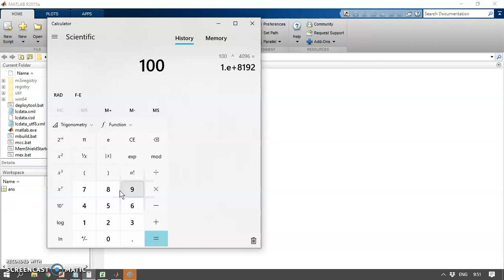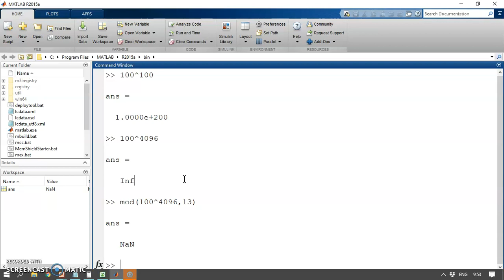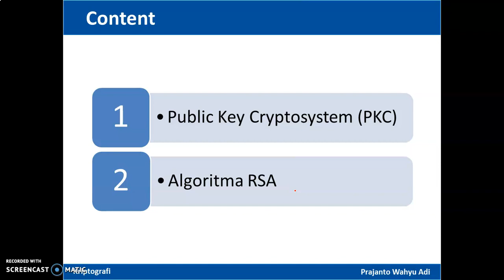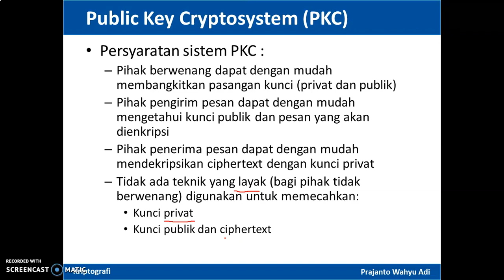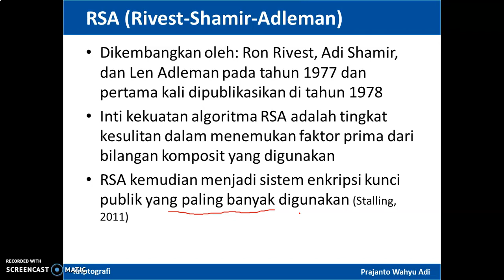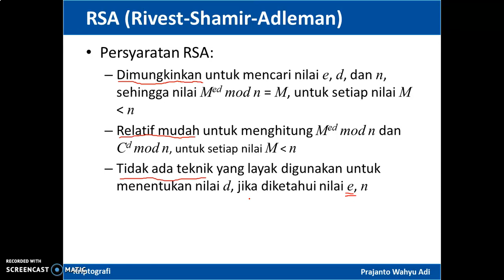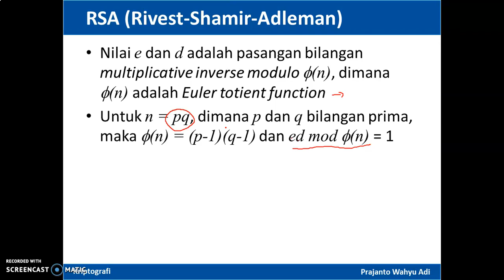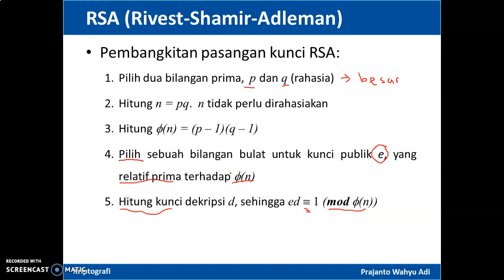RSA (Part 2)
Membahas algoritma kriptografi kunci publik RSA yang meliputi:
1. Publik Key Cryptosystem (PKC)
2. Algoritma RSA